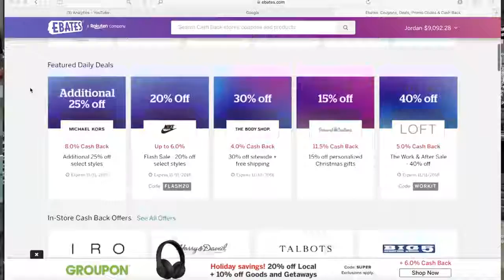Earn bucks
Easy money through side hustle